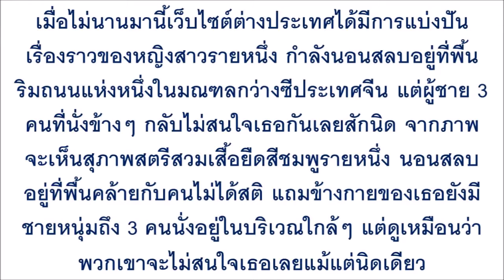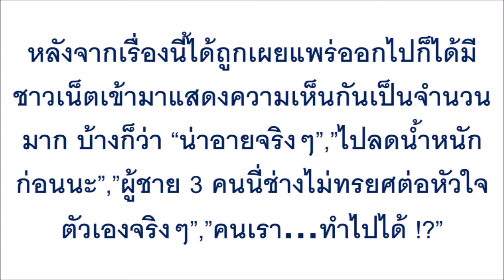สาวนอน “สลบเหมือด” อยู่ข้างถนน แม้แต่หนุ่ม 3 คนที่นั่งข้างๆ ยังไม่แยแส แต่พอตำรวจมาเท่านั้นแหละ…